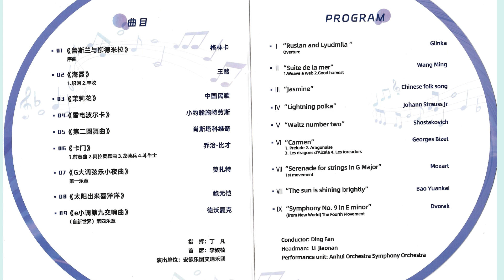Serenade for strings in G Major by Mozart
Performance by Anhui Symphony Orchestra